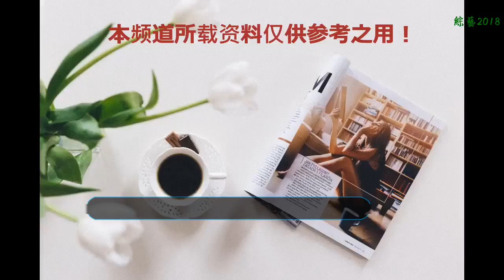男星耳朵戴朵花會怎樣？朱一龍美的像一幅畫，鹿晗忍不住讓人心疼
古代的男子在某些節日的時候會在腦袋上邊戴一朵花，而如今的一些男生在拍照片的時候也會戴一朵花，朱一龍耳朵上就戴了一朵白色的小花，看起來美得像是一幅畫。像一幅畫
    而今年偶像練習生出道的朱正廷，容貌也非常的精致，腦袋上面帶了幾朵白色的小花，配上這個精致的笑容像一個美麗的姑娘。哇，你美起來，就沒有女生什么事了
    鹿晗精致的容顏我們都已經有所了解，當他戴上一朵黃色的花面帶憂郁感的時候，整個人像是折翼的天使掉落人間，讓人忍不住心疼。啊，好舒服
    雷佳音自己評價自己說自己年輕的時候有著鹿晗一樣的高顏值，但是看看他戴花的模樣像是一個大叔歷經了試試臉上滿臉都是滄桑感。滄桑的大叔感
    吳亦凡帶了一朵橙色的花，跟太陽一樣有著明媚的色彩，他里邊穿了一件白色的小衫外面搭配了一件卡其色的風衣外套看起來很有紳士風。你究竟看到了什么
    劉昊然帶著眼鏡然后眼睛上還有鏈子她耳朵上帶了一朵花顯得比較有文藝感，在夕陽下劉昊然穿著白色的襯衫美的像是小說里的偶像男主角。眼神有點迷
    最后李晨的畫風就比較怪異了耳朵上戴了兩朵紅色的牡丹花，看起來很有妖艷的風情，這樣的大黑牛真是辣眼睛了。這畫面夠騷氣
    你還知道哪些戴花的男藝人呢？